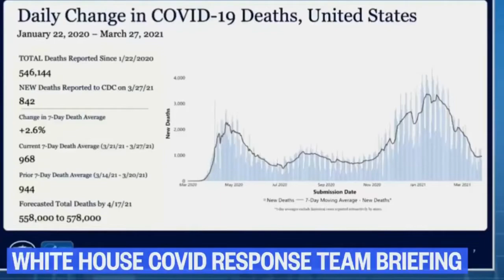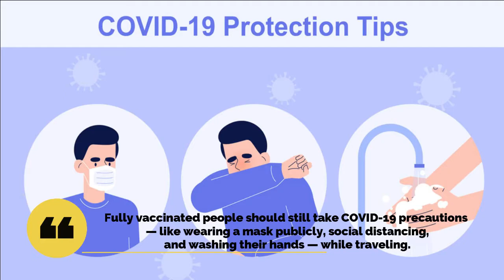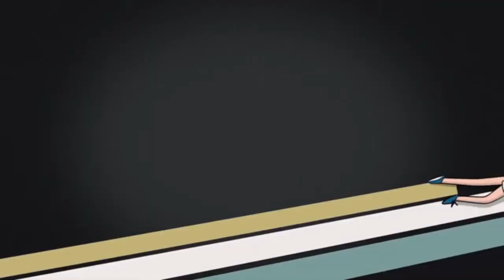Can Vaccinated People Safely Travel In USA ???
Can Vaccinated People Safely Travel In USA? Today, the Centers for Disease Control and Prevention (CDC) updated its travel guidance for fully vaccinated people to reflect the latest evidence and science. Given recent studies evaluating the real-world effects of vaccination, CDC recommends that fully vaccinated people can travel at low risk to themselves. A person is considered fully vaccinated two weeks after receiving the last recommended dose of vaccine.

CDC is providing the following guidance related to international travel:

Fully vaccinated people can travel internationally without getting a COVID-19 test before travel unless it is required by the international destination.
Fully vaccinated people do not need to self-quarantine after returning to the United States unless required by a state or local jurisdiction.
Fully vaccinated people must still have a negative COVID-19 test result before they board a flight to the United States and get a COVID-19 test 3 to 5 days after returning from international travel.
Fully vaccinated people should continue to take COVID-19 precautions while traveling internationally.